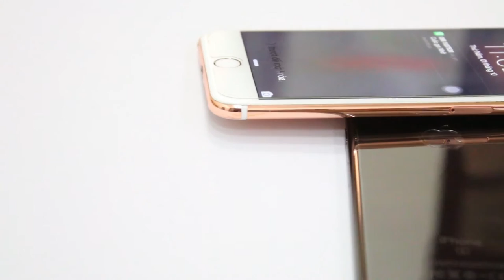iPhone 6S Plus mạ vàng hồng và iPhone 6s mạ vàng đen Karalux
Karalux giới thiệu bộ đôi iPhone 6S Plus mạ vàng hồng và iPhone 6s mạ vàng đen Karalux. Đây là những chiếc iPhone 6s đầu tiên trên thế giới được độ những loại vàng mới lạ này.

Nếu như các chị em đã có iPhone 6s vàng hồng mới lạ và rất thời trang. Vậy cánh mày râu có loại vàng nào cho tương xứng.

Không chỉ giới thiệu phiên bản iPhone 6s vàng hồng, trong lần ra mắt này, Karalux còn giới thiệu phiên bản cực mới lạ - iPhone 6s mạ vàng đen, với lớp vàng mới lạ này, banjsex cảm giác cá tính, trang trọng và đẳng cấp, nổi bận hơn trước đám đông.